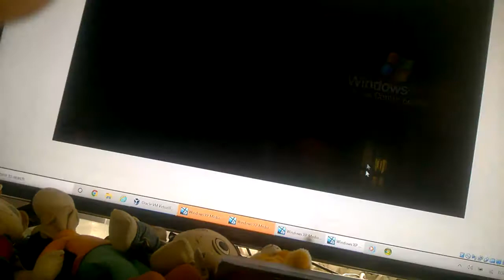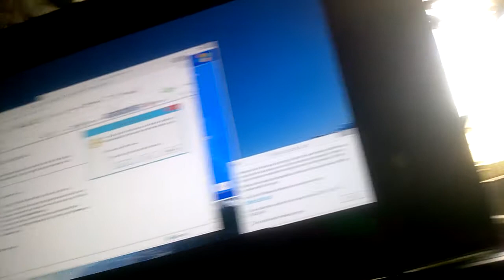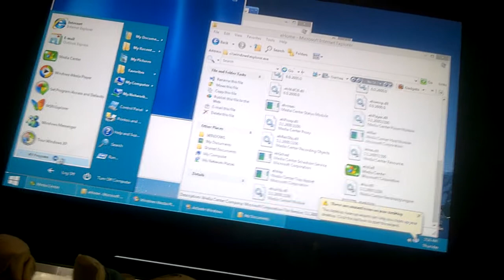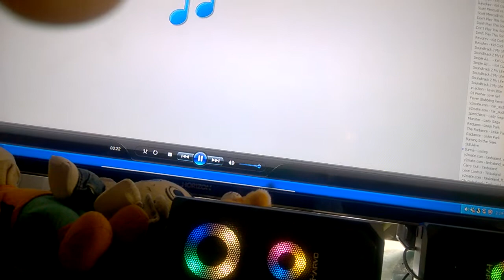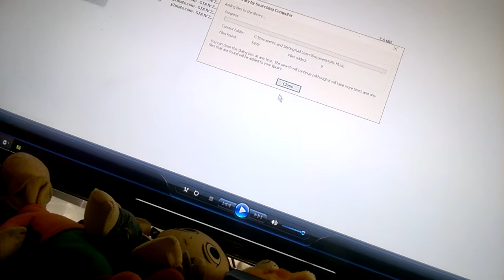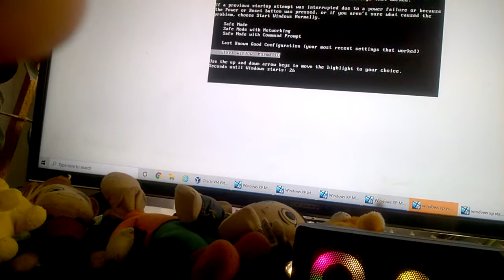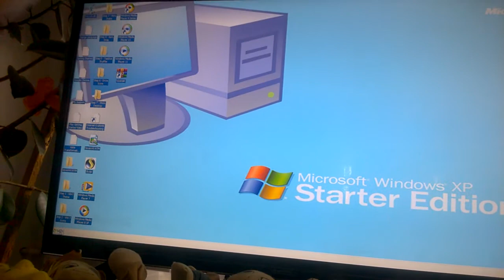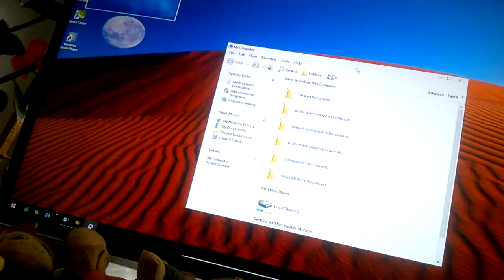VirtualBox Windows XP